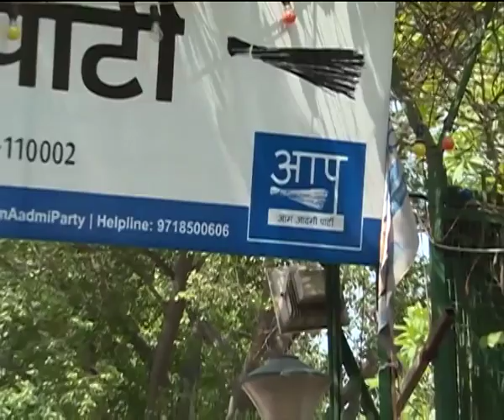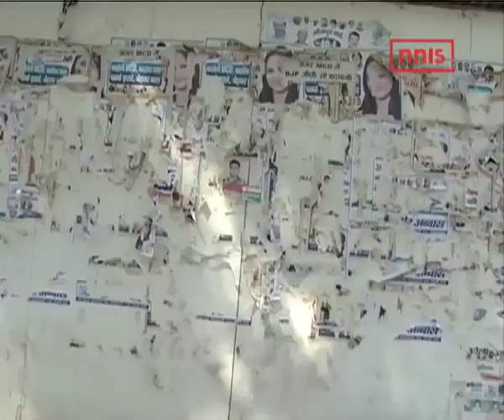Anti Kumar Vishwas Posters Outside Aap Office Again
Posters put up outside Delhi Aam Aadmi Party’s office by Dilip Pandey’s supporters call Kumar Vishwas a traitor and a BJP agent.